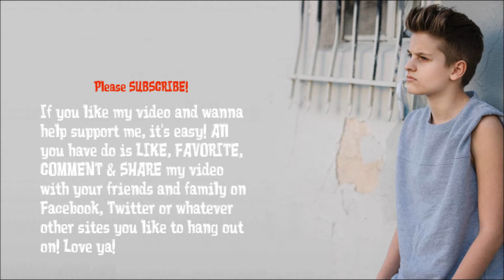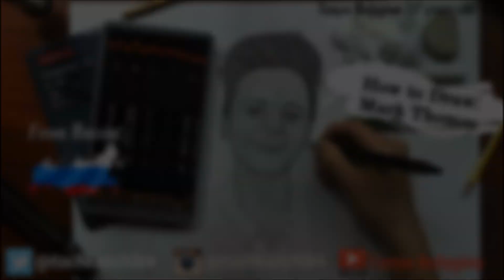SPEED DRAWING: Mark Thomas / Jacob Sartorius - REALISTIC PENCIL PORTRAIT | (Macob)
If you like my video and wanna help support me, it's easy! All you have do is LIKE, FAVORITE, COMMENT & SHARE my video with your friends and family on Facebook, Twitter or whatever other sites you like to hang out on! Love ya!

This video is dedicated to Mark Thomas! It is excellent YouTuber,Musical.ly and as it simply good and kind boy. And as it the quite good singer! Recently there was its new song '"Selfie". Everyone check his song!  Good luck in your career!

I really very much spent time for creation of this video much! But it sooo crazy! This my 10th video drawing, I am so proud! Oh my God! I cannot believe it, that I so shall far come

PLEASE help me to distribute this video that it was seen by all fans of Mark and he!